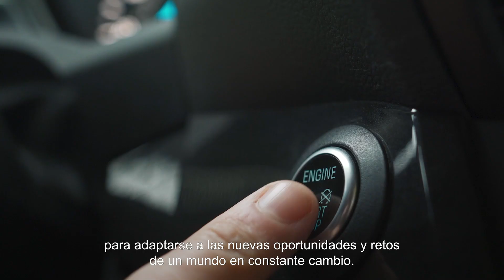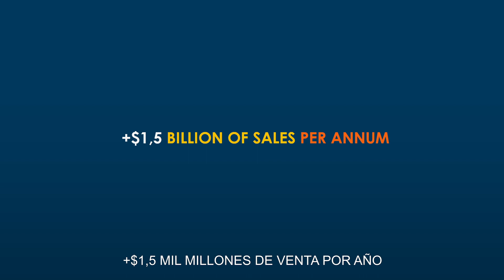FERROGLOBE A TRANSFORMATION STORY spanish subtitles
Sobre Ferroglobe:

Ferroglobe es uno de los principales productores mundiales de silicio metal, aleaciones especiales y ferroaleaciones a base de silicio y manganeso, y atiende a una base de clientes de todo el mundo en mercados dinámicos y de rápido crecimiento, como el solar, el de la automoción, el de los productos de consumo, el de la construcción y el de la energía.